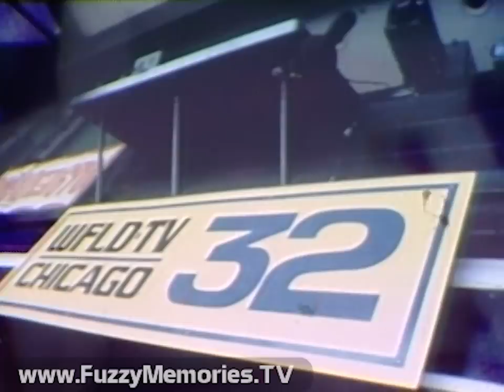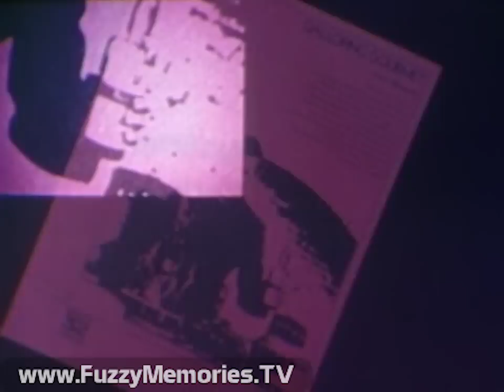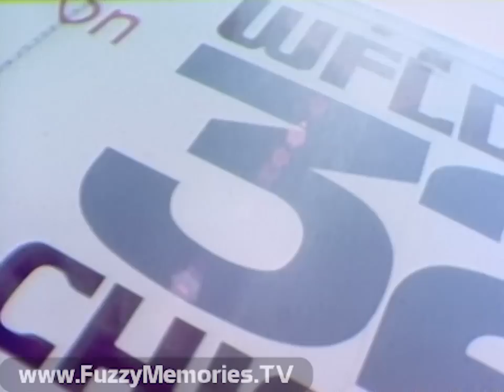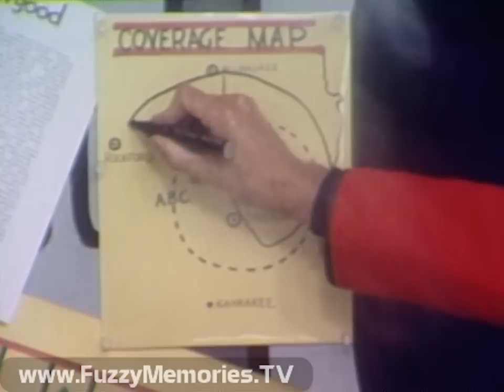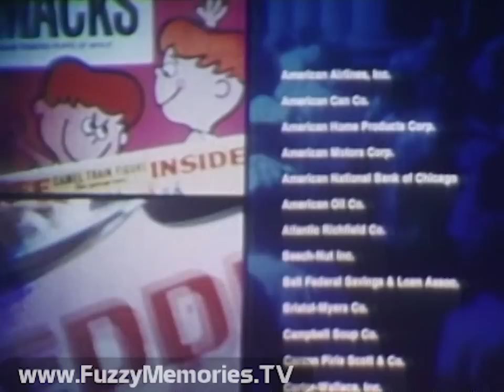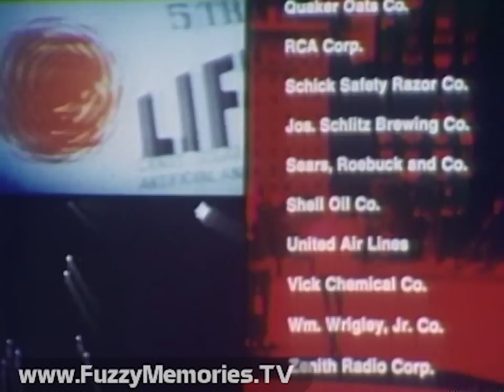WFLD Channel 32 - Promotional Sales Film [including Bill Jackson & His Puppets] (1970)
Here's a remastered version of a vintage promotional sales film from WFLD Channel 32, with an example of their programming of the time, a grand tour of their studios (then at Marina City), their transmitter, and a list of advertisers to whom this was aimed. The angle emphasized was that 32 was for the younger, "forward-thinking" set.

Narrated by ( ? ).

Among the behind-the-scenes staff seen in this film (as identified by a former WFLD engineer, Ron Kordick) are: operating engineer Bob Pairs (seen at 0:14), Dave Dillman (director of Cartoon Town with Bill Jackson who, with his puppets, are seen on and off in this film), Cheryl Stutzke (started out as a receptionist, later became an assistant director and then moved on to WBBM Channel 2), and Herman Andrews (stagehand and cue card holder for Cartoon Town).  Paul Harvey can also be seen at 0:13 and 0:18.  He had a show on the station at the time called "Paul Harvey Comments".

Includes:

Snapshot of the sights of 32, together with aerial views of the John Hancock Building (their transmitter site, with 2.5 million watts of power) and Marina City (where their studios are), as narrator sets up purpose of this demo

Shots of some of the equipment and facilities of the time including RCA TP-66 film projectors, TK-27 film cameras and TP-7A slide projectors (out of a total of three film islands), Marconi Mark VII color cameras (of which 32 had six, plus six B&W Mark V cameras), six Quad VTR's (two low-band including an Ampex VR-1100 and four high-band), Editec machines, Chroma-Key, a custom-built mobile van, two studios, and a control room setup that was cited as winning a design Emmy.

Next are locally-produced programming including Maggie Daly's talk show (and guests including [ ? ], Claire Bloom, Bob Crane, Jimmy Durante, George Shearing, Milton Berle and Alan King); plus Bill Jackson's Cartoon Town (yet to become B.J. and the Dirty Dragon), his gallery of puppets, and his young following, plus various public appearances around town; their Newsbreak newscasts which air 65 times a week (and named 2nd best newscast in Chicago by the AP in 1970); and Chicago White Sox baseball (of which 129 total games of both home and away are aired in a season).

Then a snippet of 32's library of major motion pictures, including "The Pride and the Passion" (of which part of the trailer is shown), "Run Silent, Run Deep," "Johnny Concho," "Man From Del Rio," "Sweet Smell of Success," "The Detective" (the Alec Guinness film), "Marty," "Sahara," and "Not As a Stranger"; plus comedy films starring the likes of W.C. Fields and Laurel & Hardy, and science-fiction fare.

We then.go to WFLD's public affairs commitments including "Stash the Trash."

A capsuled description of their transmitter and studio facilities, syndicated programming, local shows and feature films follows.

Next, Bill Jackson and his puppets do presentation called "Operation Big Reach" showing how advertisers can reach audiences, with graphs, coverage maps and statistics to prove the point (with Dirty Dragon providing zingers), followed by Roy Goodscout and Weird showing a pie to signify 32's coverage of the kids' market, and Mother Plumtree and The Old Professor doing their pitch; and how their 3-4 share is equivalent to 6-7 in the 18-49 age range.

A list of advertisers (63 in all, from American Airlines, Inc. to Zenith Radio Corp.) that run their wares on 32 follows, in alphabetical order at right (while individual products, some still around today, are shown at left) - all with narrator citing penetration numbers of WFLD viz 2, 3 and 4 station markets.

"A young station with young ideas."

This did not air anywhere, but was labeled as from 1970.